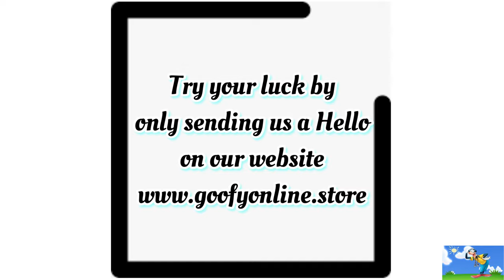Triangular Kitchen Sink Strainer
Check out the new Triangular Kitchen Sink Strainer on our available @ only $11.99.